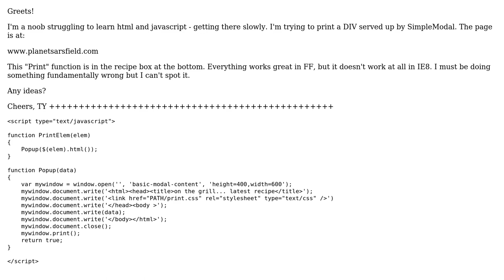Javascript Print Script Not Working in IE (2 Solutions!!)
Javascript Print Script Not Working in IE

With thanks & praise to God, and with thanks to the many people who have made this project possible! | Content (except music & images) licensed under CC BY-SA | Music | Images & others | With thanks to user uberdanzik user TraderY user Pointy and the Stack Exchange Network Trademarks are property of their respective owners. You are responsible for your own actions.